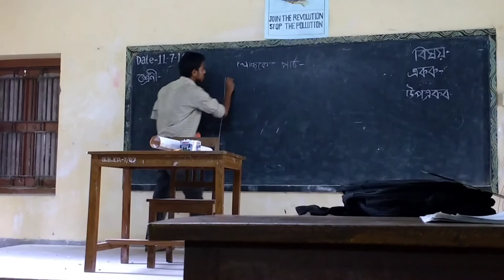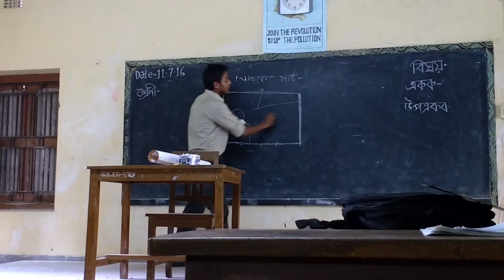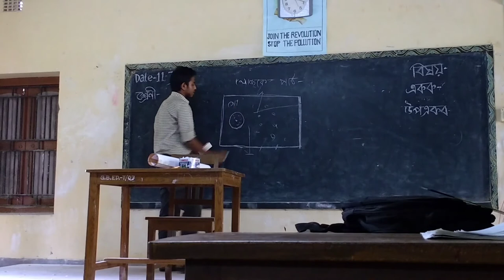Simulated teaching/Practice teaching at Gangarampur B.Ed college 2016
My first simulating teaching ... practice class